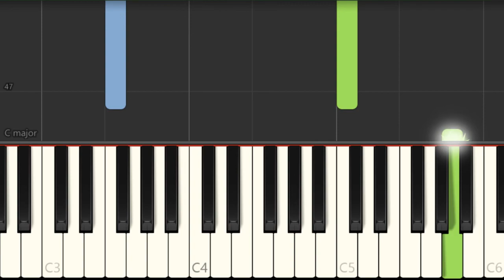SUPER EASY Piano Tutorial: How to play Haruka Mirai (Black Clover) by Kankaku Piero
Here is a sheet music/tab video on the song Haruka Mirai (Black Clover) (SUPER EASY) by Kankaku Piero on the piano. A piano tutorial arrangement which is transposed to notes that are easily played by piano, for the song Haruka Mirai (Black Clover) (SUPER EASY) by Kankaku Piero.

EasyMusicLesson teaches you to play the your favorite instrument, through well-arranged sheet music so that you too can learn how to play Haruka Mirai (Black Clover) (SUPER EASY) by Kankaku Piero on the piano as fast as you can. A piano tutorial with backing tracks to help your play the song better.